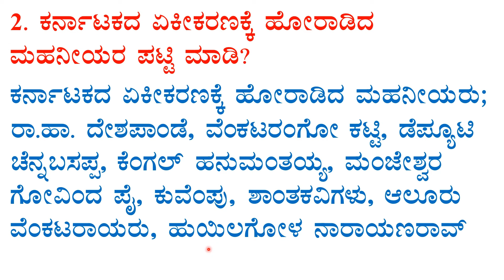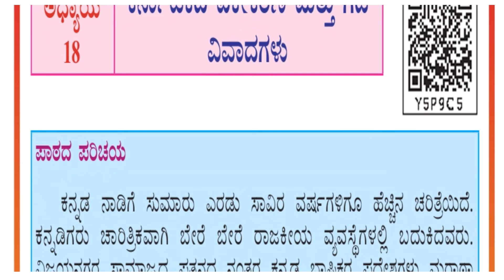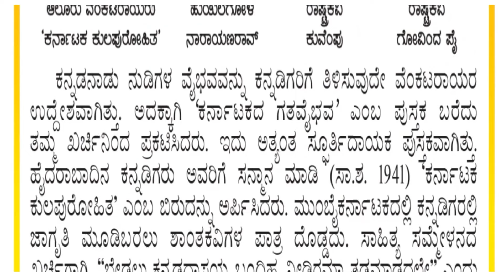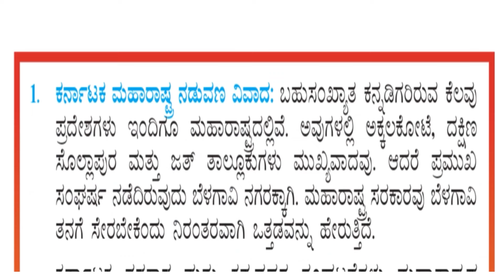7th class social science chapter-18 notes kannada medium ಕರ್ನಾಟಕದ ಏಕೀಕರಣ ಮತ್ತು ಗಡಿ ವಿವಾದಗಳು ನೋಟ್ಸ್